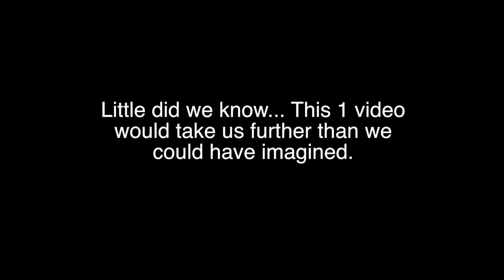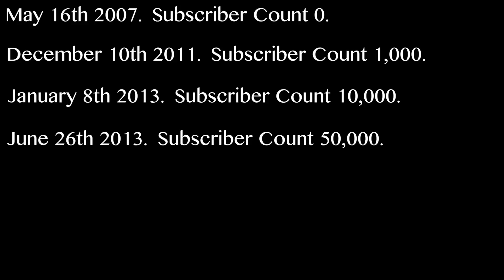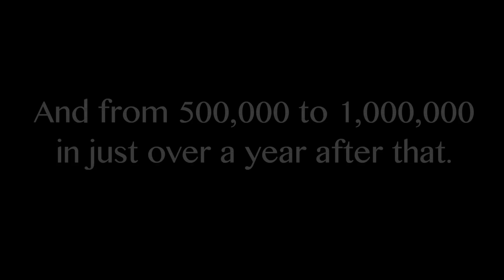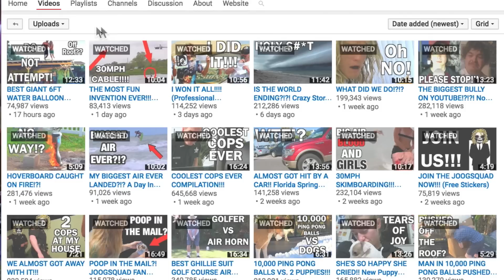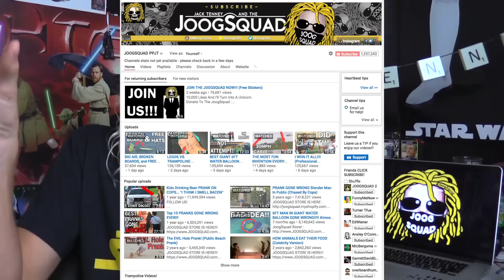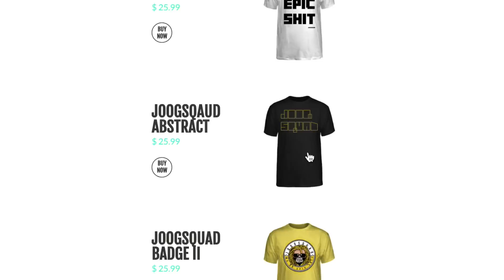1 MILLION SUBSCRIBER SPECIAL!!! | JOOGSQUAD PPJT